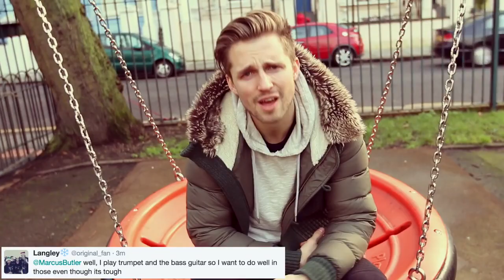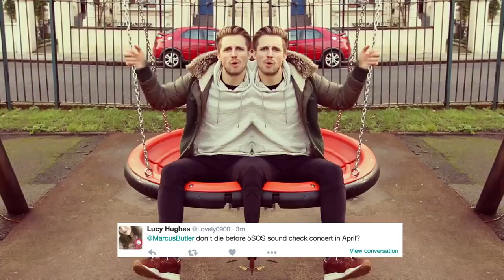New Year Song (Official Video) - Marcus Butler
All credit to Marcus Butler.

We miss you Marcus :(